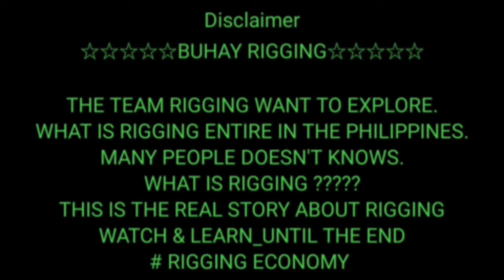MANUAL LIFTING/RIGGING OF 2 UNITS DRYER TANK USING A FRAME | BUHAY RIGGING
Rigging is the equipment, and  the action of designing and installing the equipment, in the preparation to move objects. A team of riggers design and install the lifting or rolling equipment needed to raise, roll, slide or lift objects such as with a crane, hoist or block and tackle.

scope of work:
manual lifting , relocation of 2 units dryer tank
with 5 compressor machine

MACHINE WEIGHT : 1.5tons

EQUIPMENT

A frame  - 1 set

fb page: RRG MOVING SERVICES / RRG PROJECT CARGO INC.